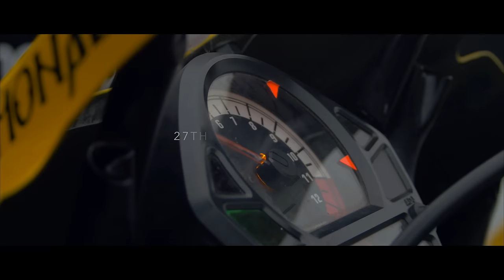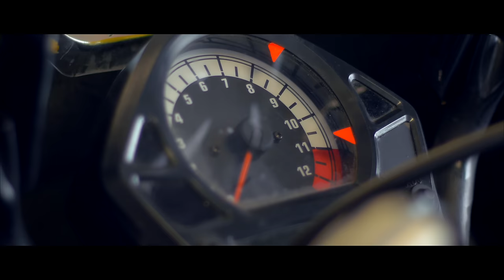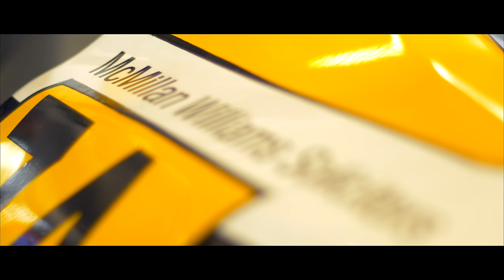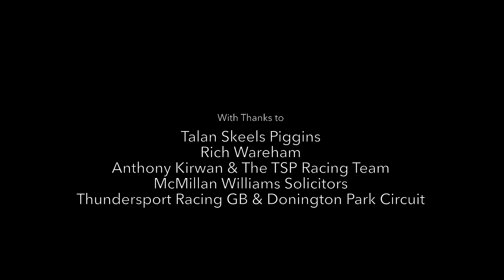The Little Person Inside - Talan Skeels Piggins Documentary OFFICIAL 4K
Producer - Ross Marcel Joseph
Director - Tom Long

The truly inspiring story of Talan Skeels Piggins. A testament to the inner courage and strength of the human soul. Talan was paralysed in 2003 when a car side-swiped him and he ploughed his motorbike head-on into traffic. He was told he had just a 30 percent chance of survival and would never walk again if he lived. Today he continues to strap himself to a motorbike and take on able bodied competitors at one of the most dangerous sports on the planet.